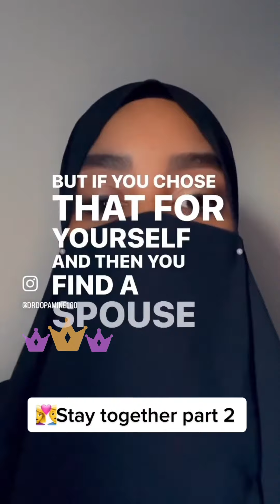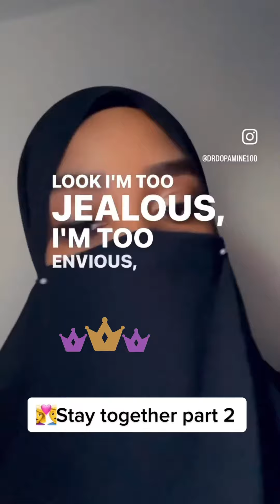Islamic Sister Advices Men On How To Pick The Perfect Woman For Polygamy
Discover the secrets to different dating structures that involve one man and multiple women, whether this be casual or serious. Stop the cheating, stop the lies, stop the 'main chick-side chick drama'. Ethically and honestly be fulfilled in the type of relationship you want. This page covers casual,open, swinging, polyamorous or polygamous relationships. Take your pick, but make sure you pick a dating life that fulfills you!